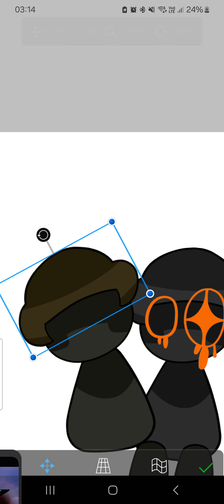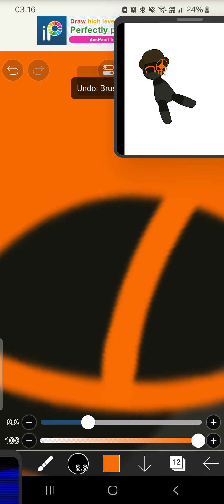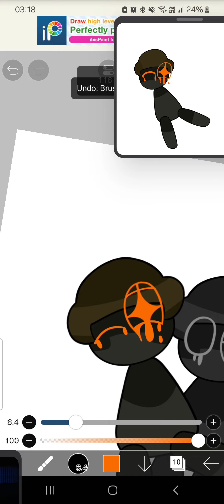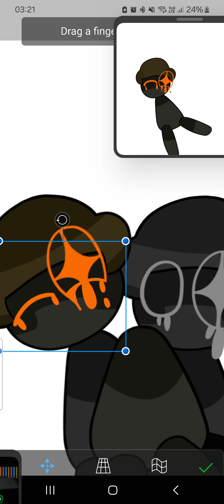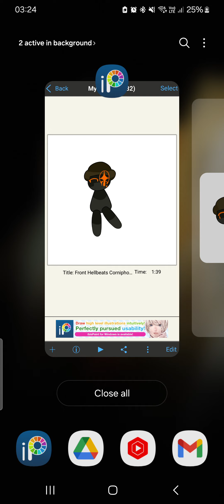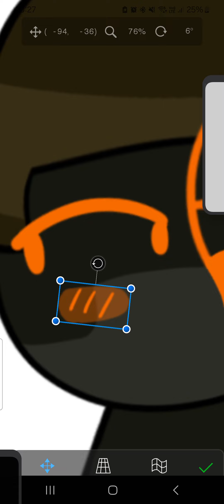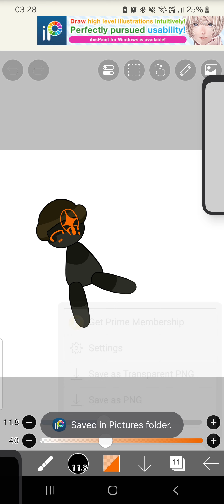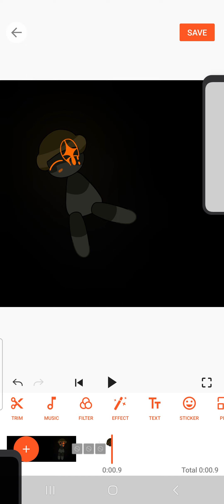Making Left Poses For My Frontfacing Hellbeats Corniphobia (FNF Dave and Bambi)